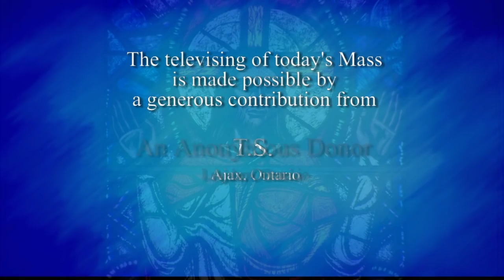Daily Catholic Mass (DailyTVMass) | May 22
Daily TV Mass - May 22, 2018
» Father Pat Fitzpatrick C.S.Sp.